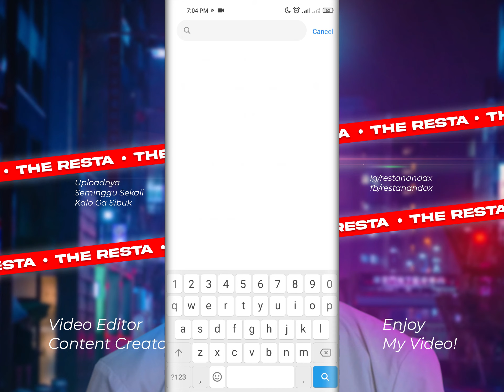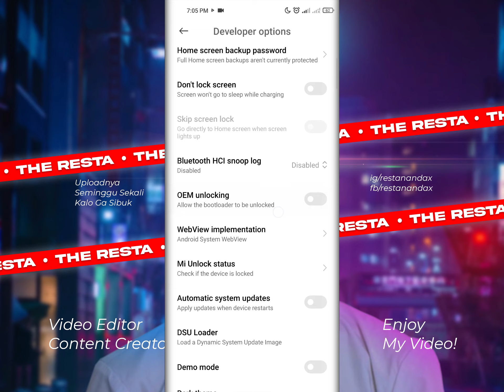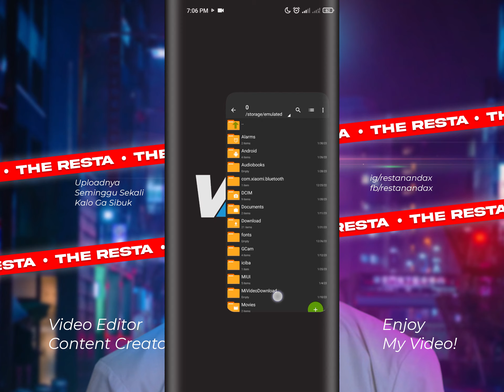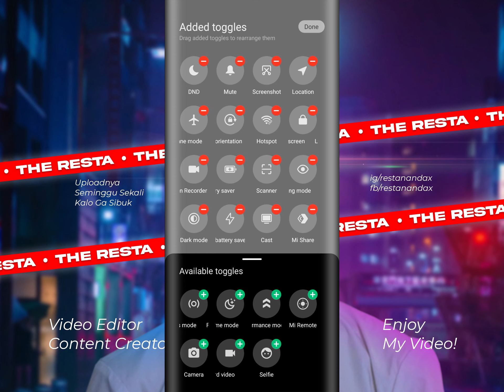Tutorial Bikin HP Smooth Seperti iPhone!!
Hai guys, setelah kemarin gua nyoba otak atik hp gua, dan nyoba iphone selama beberapa hari, gua ngerasa settingan ini yang paling cocok biar hp kita bisa smooth dengan mengakali animasi jadi lebih lama, nah tentunya cara ini punya kelebihan dan kekurangannya, so tonton video ini biar tau ygy...

Bantu channel ini dengan cara subcsribe, jangan cuma nonton dan pergi lalu menghilang dan lupakan.

JASA SKIP :
Coming soon

►My Gear(Sekedar ikut-ikutan) :
- Redmi Note 9 (Sering restart mulu)
- Sony Vaio E Series(Laptop Jadul)
- Taffware BM-800(Mic Murah Doeloe)
- dll(Pokoke Subrek)

►Software Yang Digunakan :
- Audition CC 2021
- Audacity
- OBS

►Special Thanks For :
- Allah SWT.
- Orang Tua
- And More

- Yang laen males, kalo mau nanya komen aja

►Distwave - Oriental
- Artist : Distwave(Fernando Halim)